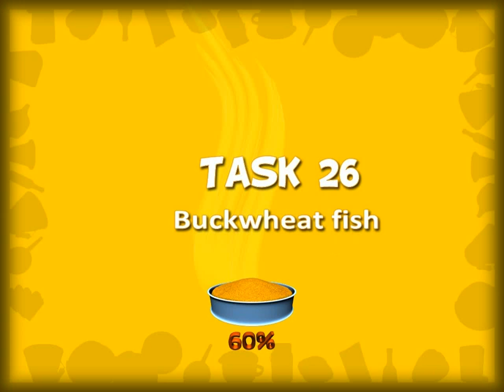Crazy Cooking - TASK 26: Buckwheat Fish